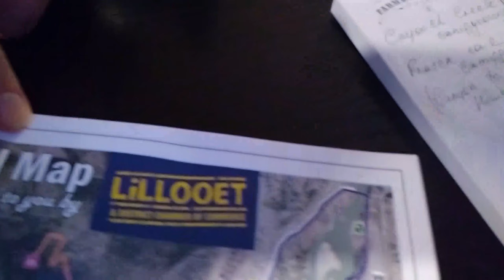New Year Road Trip in BC 2018/2019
This video not for English speakers. But if you very want you can start learn Russian by watching this video)).  I made this for our parents and friends from Russia, who haven't seen us for more than 4 years.. And maybe it will be interesting for somebody else.  Watch other days wich much more interesting.